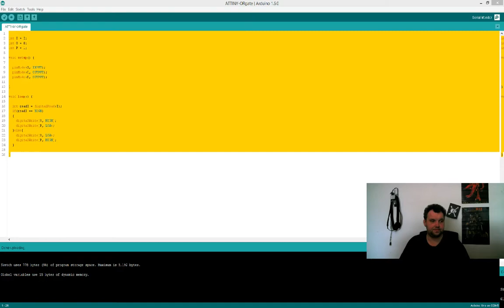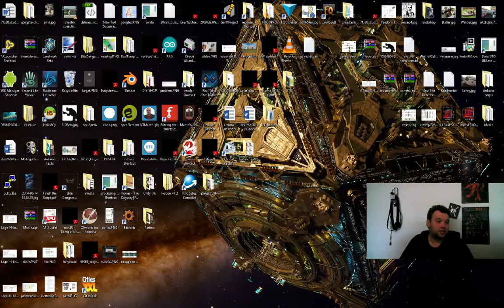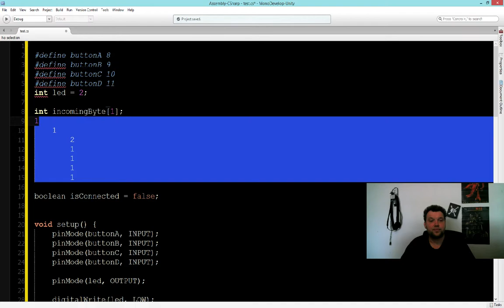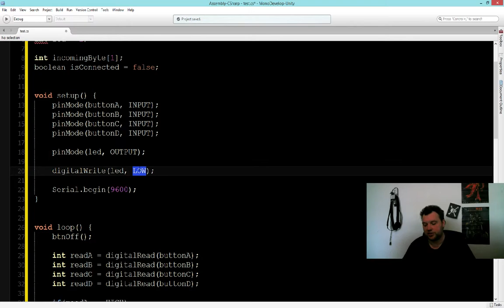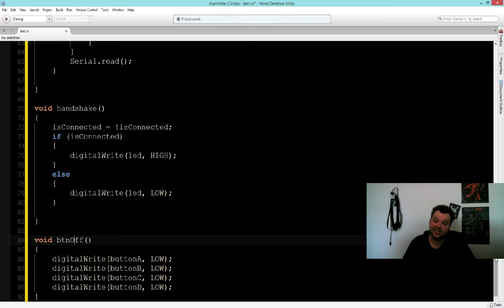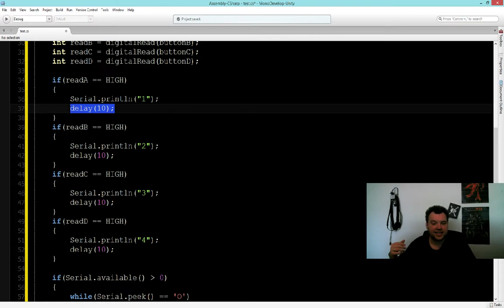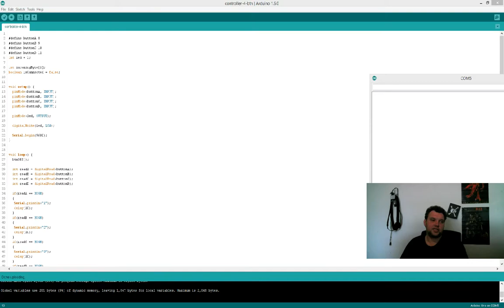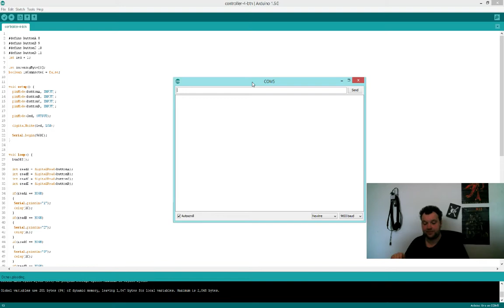[Dansk] Arduino kontroller - del 2/3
Arduino delen